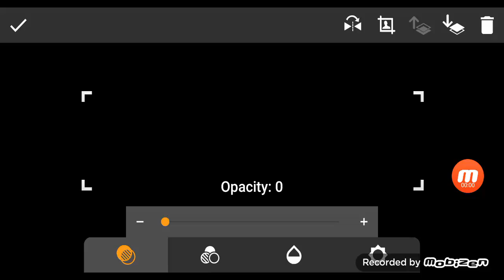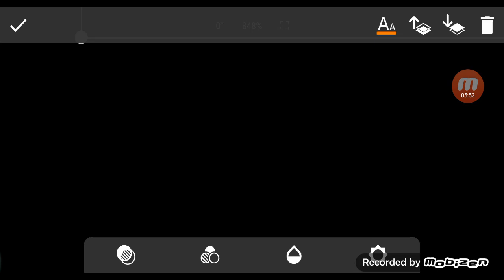Aruna j series short halloween film: The halloween celebration